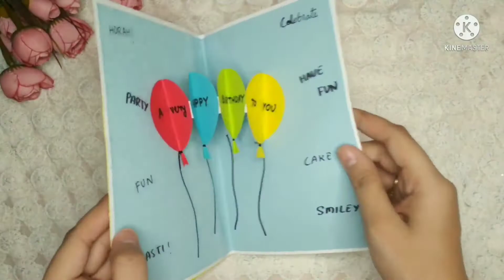Birthday Balloon POP- UP card Tutorial / How to make Pop up card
STAY TUNED:)

Topics covered:-
1) How to make greeting card
2) How to make easy handmade greeting card
3) Easy diy birthday card
4) Diy easy card
5) How to make card for birthday
6) How to make birthday cards
7) How to make card with paper
8) How to make easy card
9) how to make birthday cards at home easy
10) How to make birthday card
11) how to make birthday cards at home easy
12) birthday cards handmade
13) card with white paper
14) card with white paper and sketch pens only
15) pop up greeting card